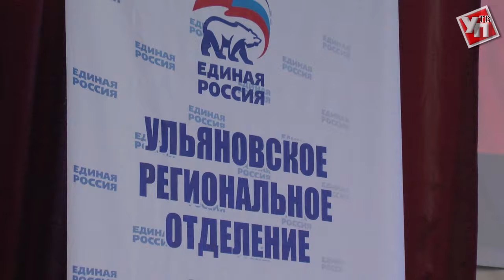Василий Гвоздев отчитался перед избирателями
Прямой диалог с избирателями – лучший способ для депутатов всех уровней узнать о проблемах и чаяньях людей. Во время таких встреч народные избранники получают наказы. На выполнение их во многом и строится работа депутатов.